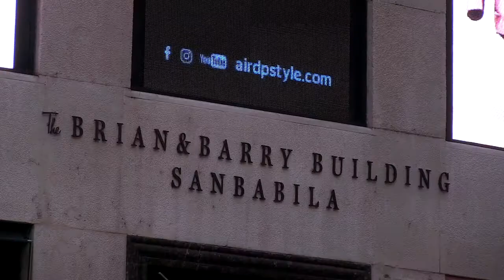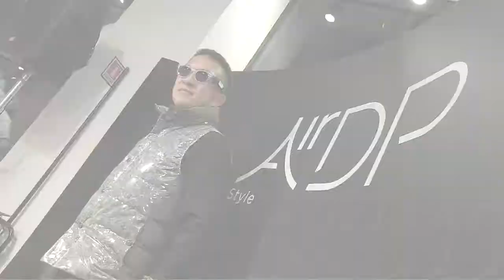AirDP | The Brian & Barry Event | long version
In occasione della settimana più fashion e internazionale di Milano, AirDP Style ha scelto il 12 The Brian&Barry Building per il lancio in esclusiva nazionale della sneaker ad alto contenuto tecnologico AirDP by iShu+ e per presentare in una location unica, irrinunciabile per tutti gli amanti dello stile in ogni sua forma nella città di Milano, le rivoluzionarie collezioni eyewear e abbigliamento costruite intorno ai codici stilistici di leggerezza, innovazione, design empatico, piacere.

During the most fashionable and international week in Milan, AirDP Style choses The 12 Brian & Barry Building for the exclusive and national launch of the high tech sneaker AirDP by iShu +. An unique location, to also present the revolutionary eyewear and clothing collections built around the stylistic codes of lightness, innovation, empathic design, pleasure.

Tnks to Teos TV | Gianluca Gaudio